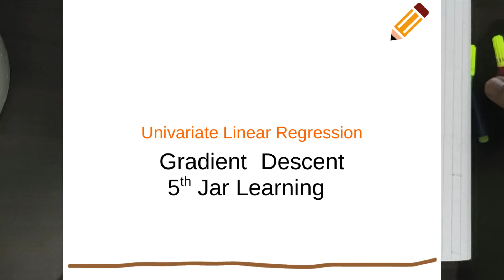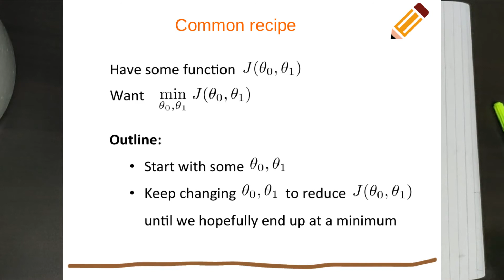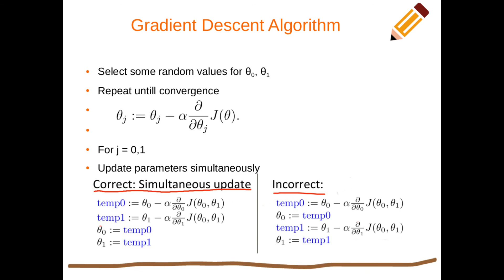Machine Learning Malayalam - Part 4 - Gradient descent - 1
Introducing Gradient descent algorithm in Malayalam